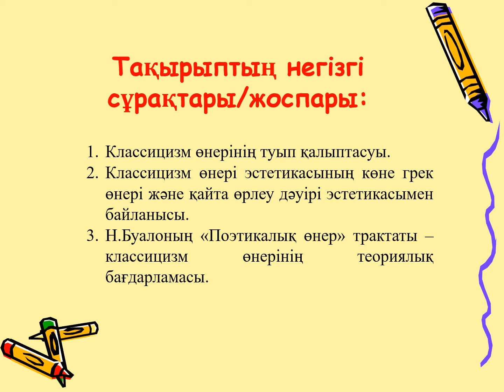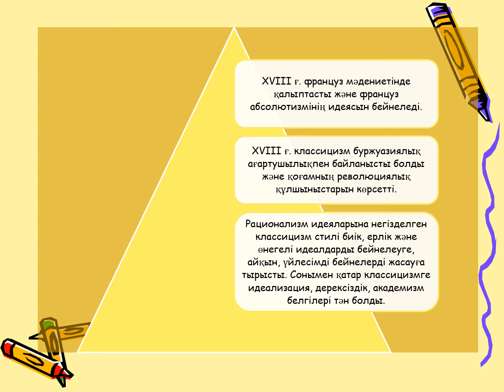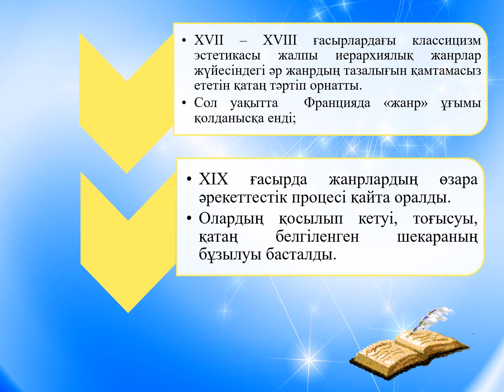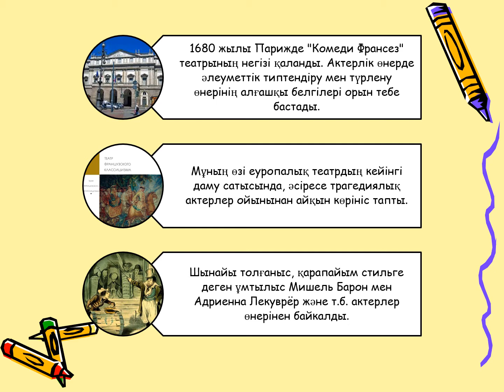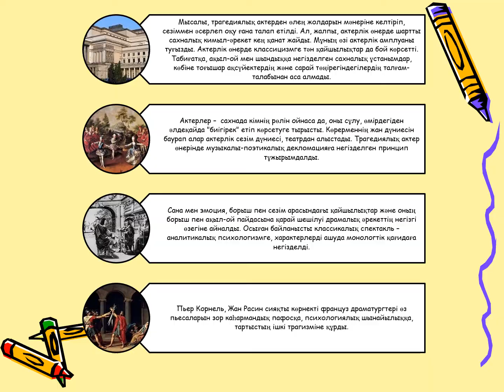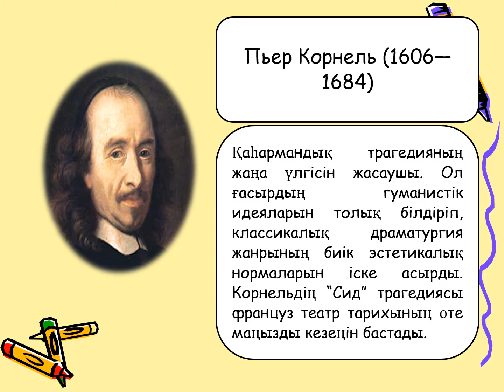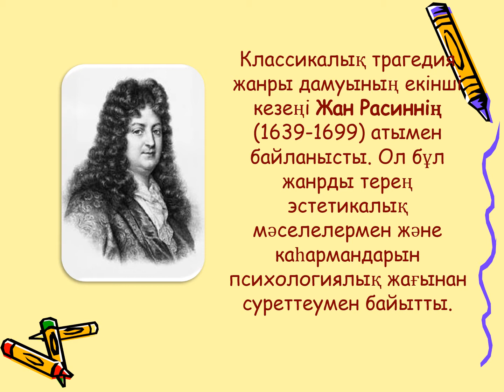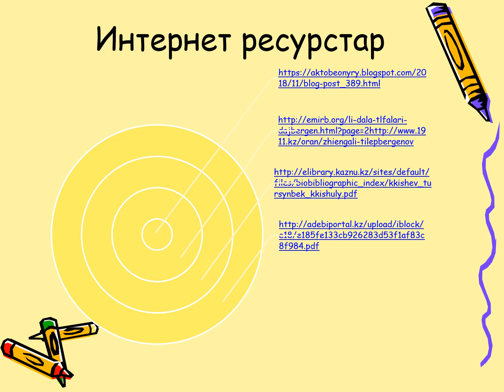Ұлықпанова Ә Ж Батыс Европа эстетикасы тарихынан Классицизм өнері эстетикасы